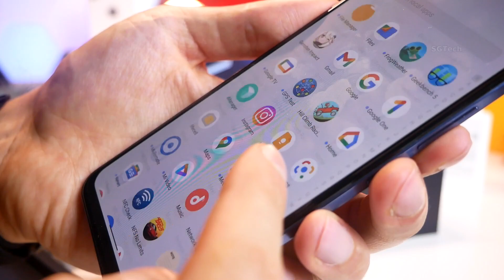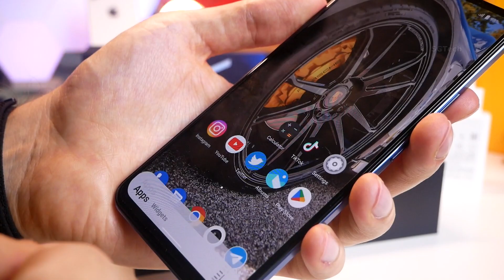Vivo V23E Beautiful Unboxing and Hands On and First impression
If you're curious about the Vivo V23E, be sure to watch our unboxing and hands on video! In this video, you'll get to see the phone up close and personal, and we'll give you our first impression.

And as always, if you have any questions or comments, don't hesitate to let us know!